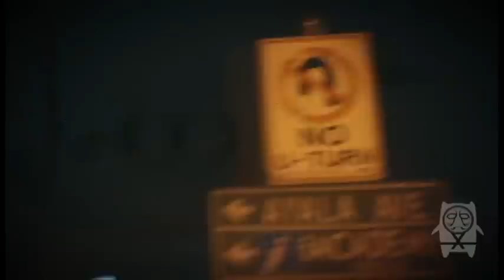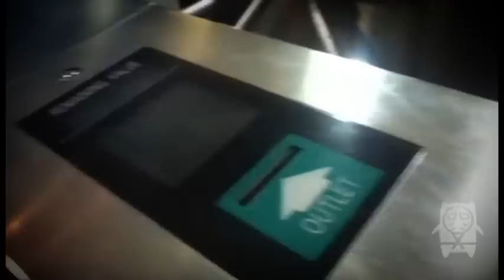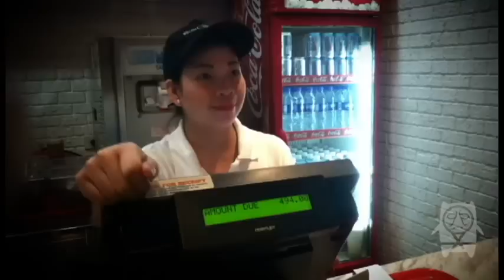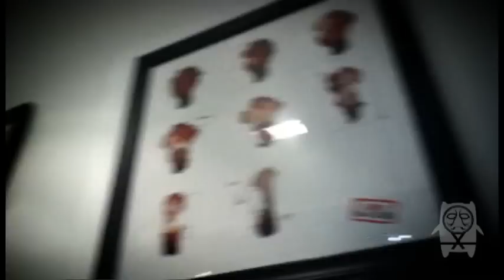Taking Back Sunday Live in Manila 2012 VLOG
The late upload of our Vlog during the Taking Back Sunday concert last 2012 in Manila, Phils.